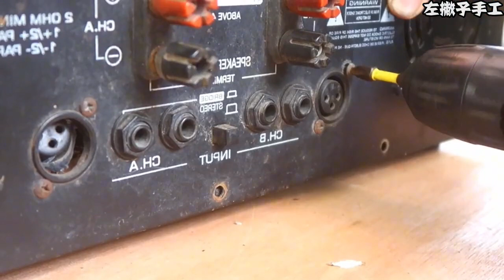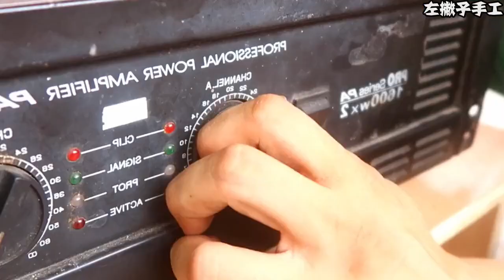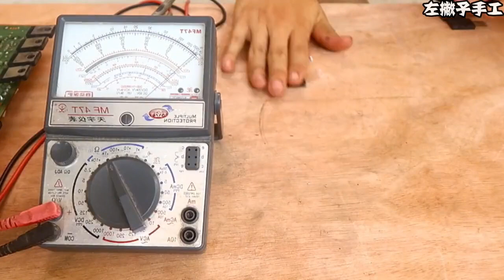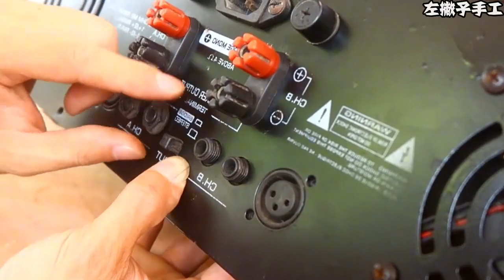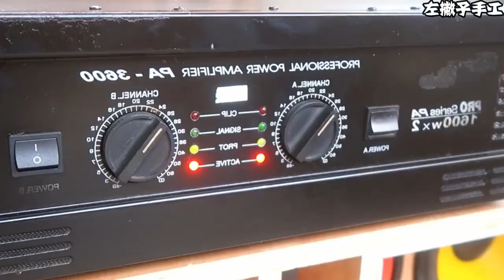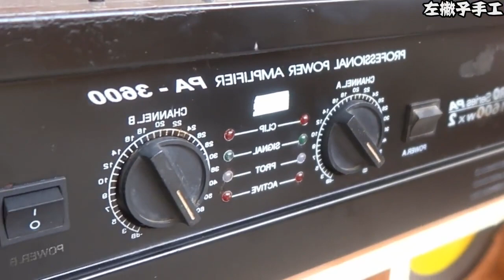The Hidden Treasure in the Scrap Yard Unearthing Valuables!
1.
2.
3.
4.
5.
6.
7.
8.
9.
10.
11.
12.
13.
14.
15.
16.
17.
18.
19.
20.